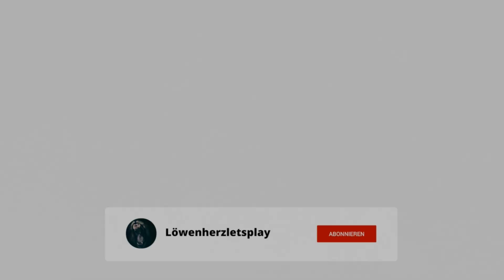Russian Fishing 4 bachsaiblinge am kuori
bachsaiblinge auf Köderfisch am kuori